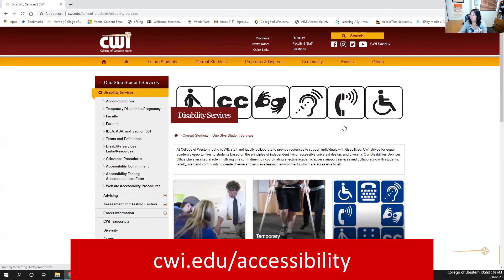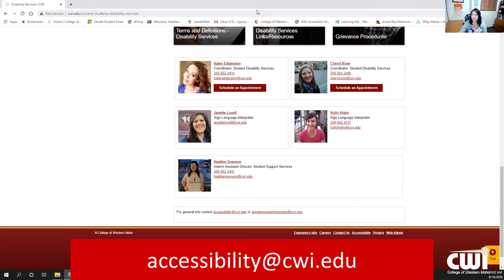Student Resource and Involvement Week - Student Disability Services